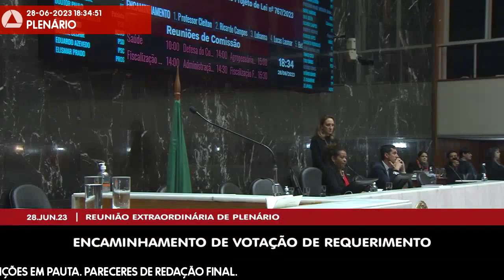28/06/2023 18:00 - 18ª Reunião Extraordinária